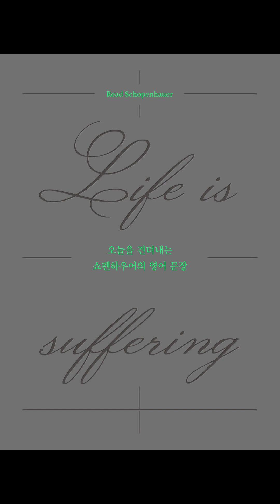[오늘을 견뎌내는 쇼펜하우어의 영어 문장: Life is suffering] 079